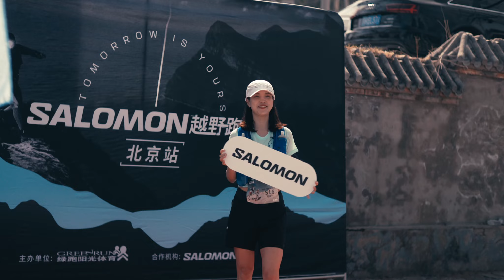[CHINA Trail running] A Salomon event in Beijing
Camera：Canon C70
Edit: Davinci Resolve Studio
Produced by YuanYuanFilms